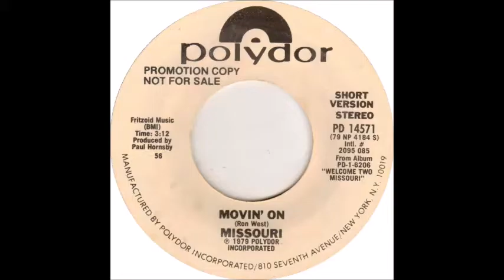Moving On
Moving On performed by Robert Deppe